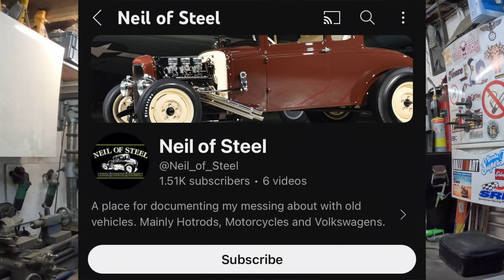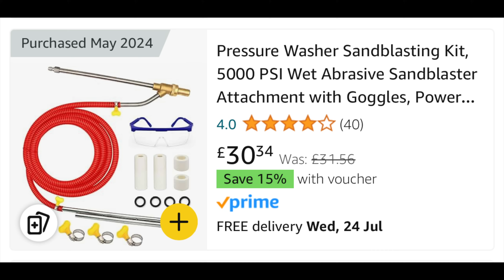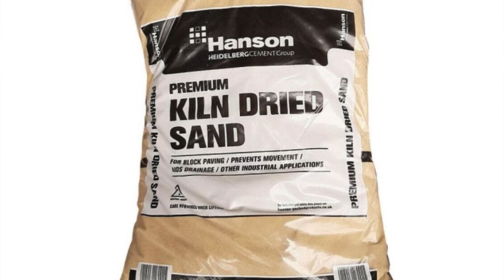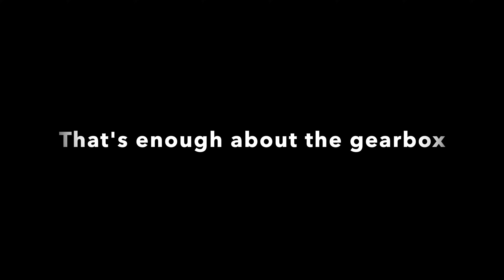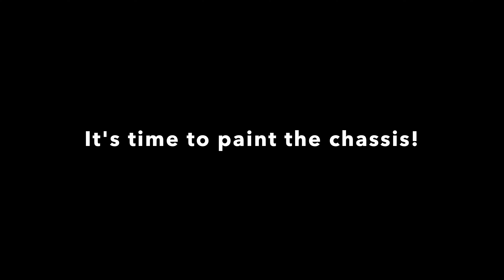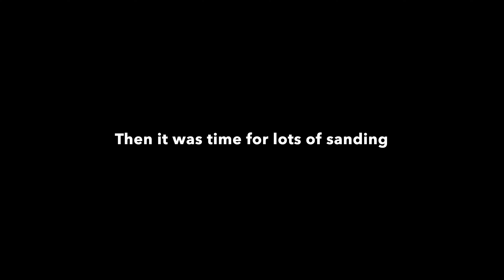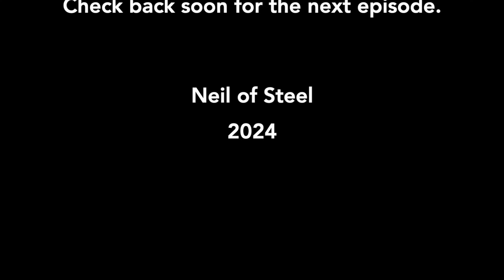Building a Beach Buggy - Part 7 (Achieving a fine finish with U-pol Raptor Liner)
Part 7 in a series of building a Meyers Manx style beach buggy on a shortened 1968 VW Beetle chassis in my home garage.

This episode focuses on the preparation and painting process of the floorpan & gearbox, with detailed steps on how to achieve a finer professional looking finish with U-Pol Raptor truck bed liner.

Intro/outro music by Byzanthian Neckbeard